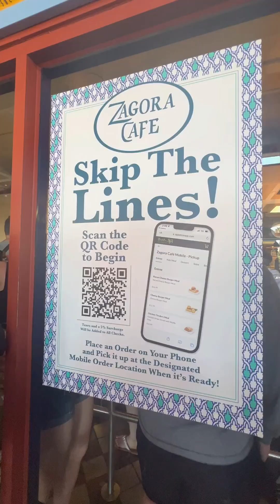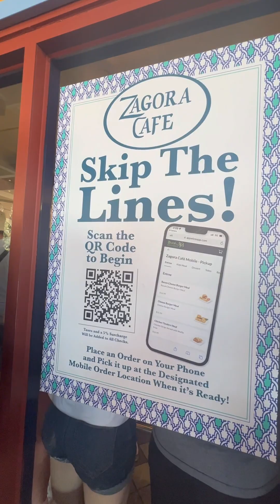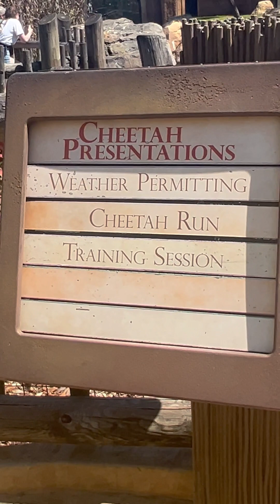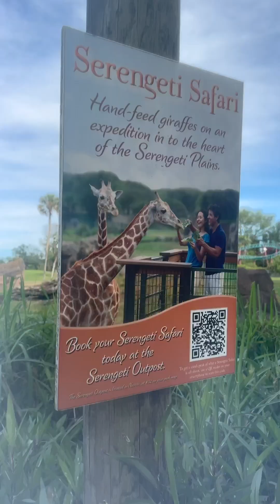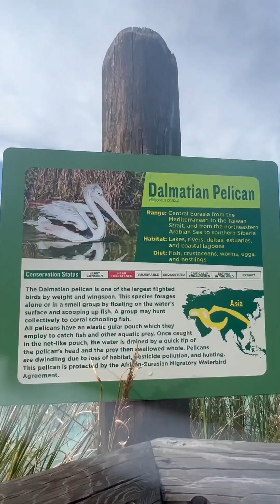Busch Gardens experience|Tampa Bay, Fl|Jhona Travel Vlog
It was experienced